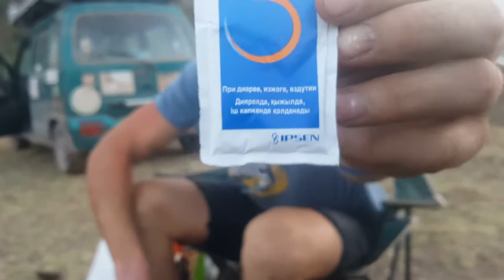Ep. 31 Mongol Rally 2017 Team Foxhillbillys - The Pamir Highway begins!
Ep. 31 Mongol Rally 2017 Team Foxhillbillys - The Pamir Highway begins! We had one rule for the most testing and remote section of our trip.. do not get ill. Day 1 and this goes out the window.. sets the tone for the whole journey.